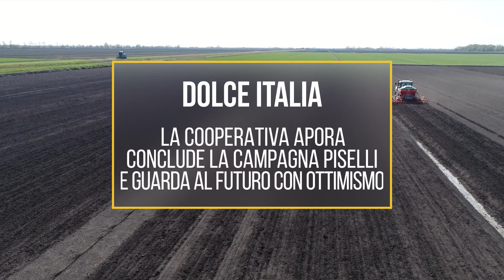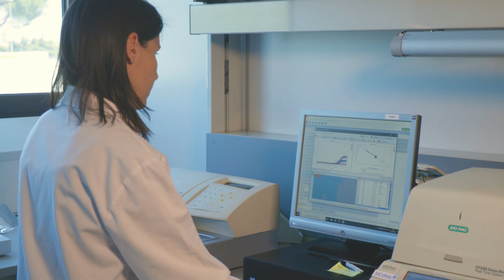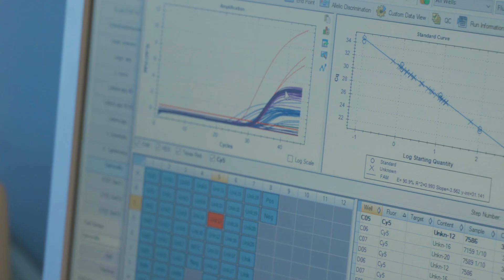I risultati di Ficarolo e le produzioni estive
Dolce Italia: la cooperativa Apora conclude la campagna piselli e guarda al futuro con ottimismo

In Apora si conclude la campagna 2020 per i piselli, condotta con grandi sforzi contro le minacce rappresentate da covid-19 e siccità.
Riccardo Zappaterra ne traccia lo scenario complessivo a Ficarolo, con una crescita importante in termini di volumi e culture rispetto alle produzioni del 2019. Sottolinea inoltre la serenità acquisita del personale, grazie all’adozione sul lavoro e fuori di diversi sistemi di sicurezza, rispetto ai primi momenti d’impatto del covid.

Agrumi e zenzero: ecco l’esplosione di sapore dedicata al benessere che conquista tutti

L’abitudine alla colazione si conferma per 9 italiani su 10, incluso il gusto per frutta e confetture. Michele Pagliarani fa il punto sull’andamento delle confetture con il covid e sulle novità legate all’utilizzo dello zenzero, da abbinare ad arance e agrumi. I pannellisti Orogel sono quindi alla ricerca del mix e del gusto perfetto, con la solita attenzione per l’italianità e la qualità delle materie prime.
Intanto, prosegue anche l’altissima qualità delle produzioni per la grande distribuzione di pesca e pera IGP di Romagna, fragole in Basilicata e fichi in Puglia.

Apicoltura ed ecosistema: al via politiche di difesa e di rilancio del settore

Le api sono insetti indispensabili dell’ecosistema, contribuendo al benessere complessivo dell’ambiente. Di conseguenza, gli stessi apicoltori devono essere tutelati e difesi nel loro lavoro.

Polline: agente indispensabile per api e agricoltori

Il polline stesso è un indicatore fondamentale in agricoltura, in termini di vitalità e germinabilità.
Giulia Paganelli di Sicural illustra le ricerche condotte dal laboratorio a favore dei prodotturi e delle loro attività di impollinazione, necessarie a migliorare e incrementare le produzioni. Il momento più adatto è, naturalmente, la primavera.

Un vivaio prezioso: la Fondazione Orogel attenta ai giovani sportivi sostiene l’Accademia Calcio Cesena

F.Or. conferma la sua attenzione al territorio e la sua volontà di dedicare a bambini e giovani spazi di crescita e sviluppo. L’Accademia Calcio Cesena riprende le sue attività dopo il covid, come testimonia il presidente Aurelio Manuzzi.